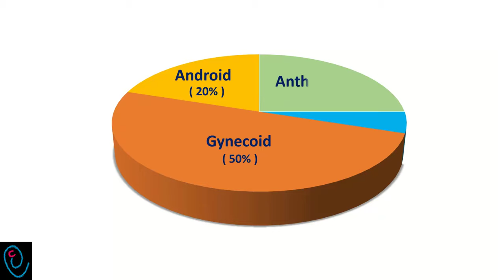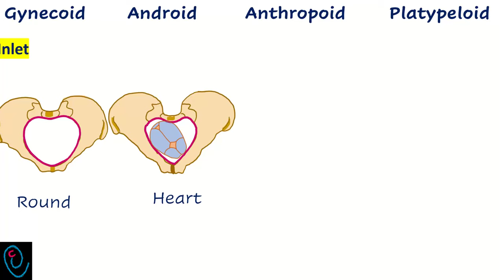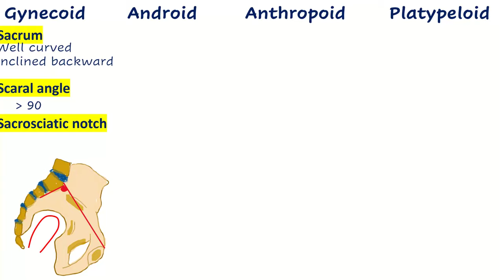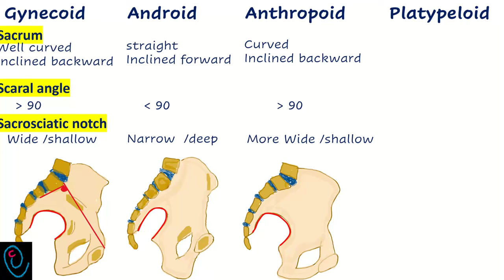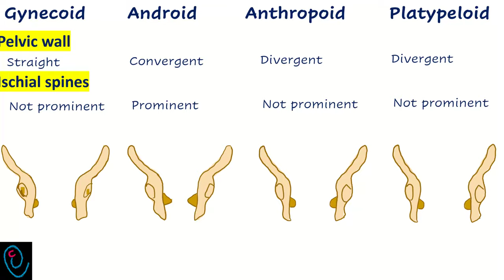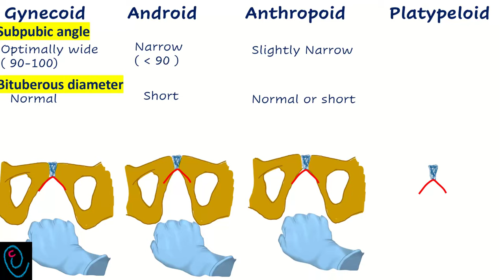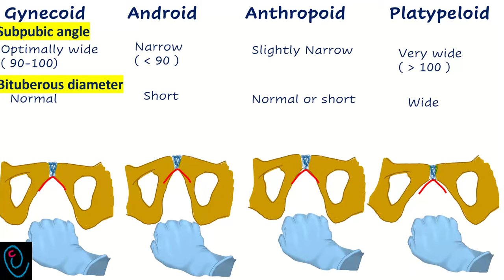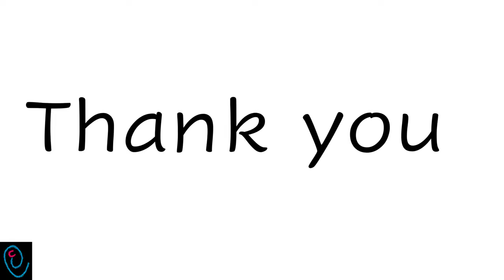Female pelvic types